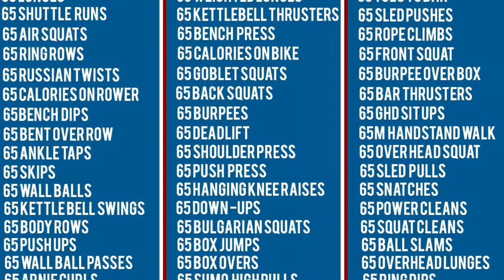Difficult Exercises Demo Video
Video demonstration of the 'Challenging' exercises for the upcoming '65 Roses Challenge' in aid of Cystic Fibrosis Ireland. The event takes place on the 27th of August at Wolfhound Fitness, Mullingar, Co Westmeath.